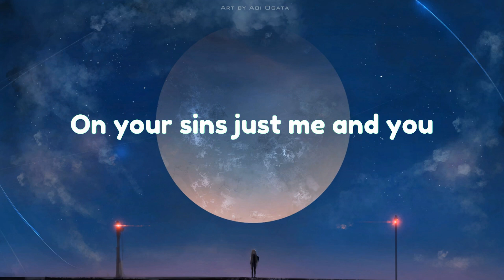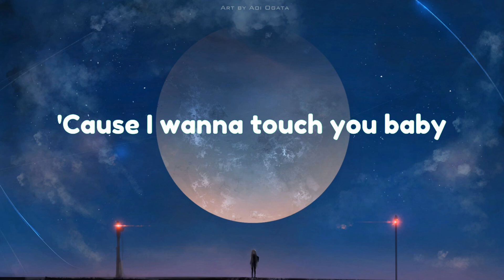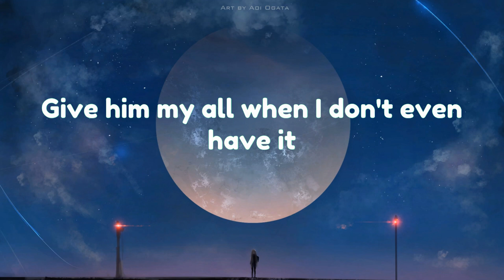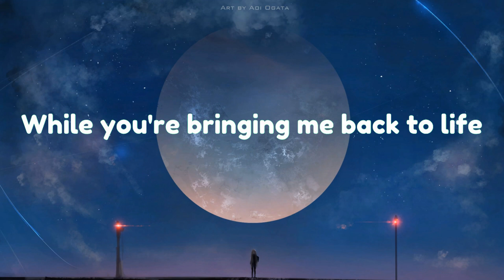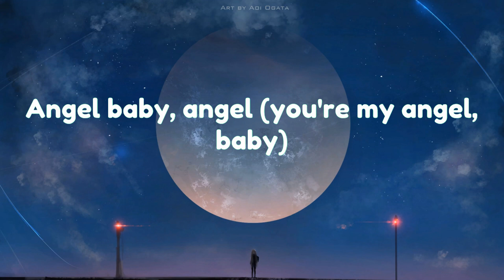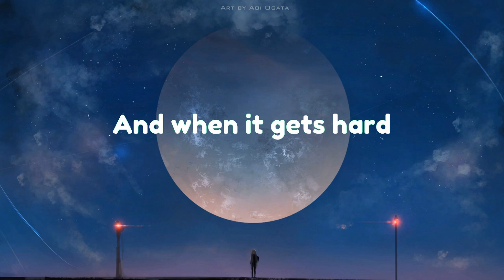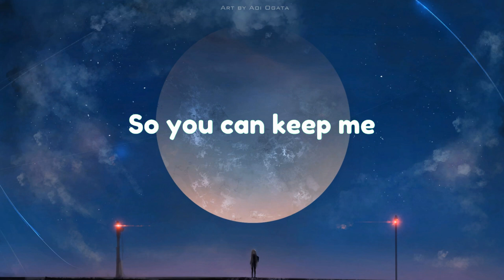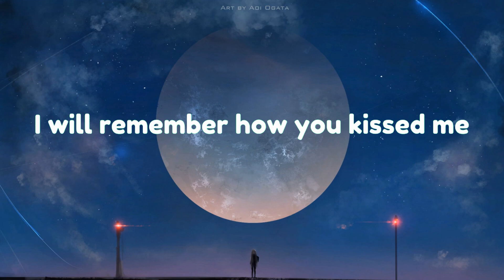ZAYN & Sia - Dusk Till Dawn (Lyrics)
y

[ZAYN harmonizing~]